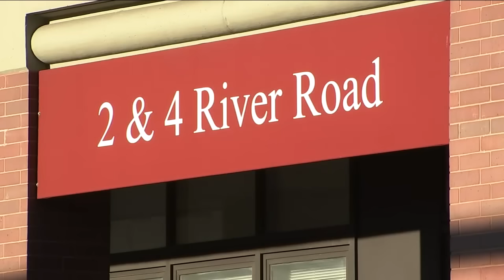New Yorkers react to 1.7 magnitude earthquake jolting Roosevelt Island, Queens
Kemberly Richardson is live in Astoria with the latest details.